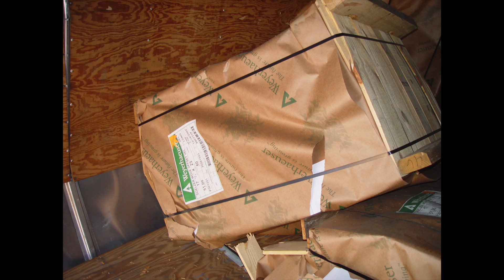Truck Roll Over Paper I-20 To 285 Loop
Truck Roll Over Paper I-20 To 285 Loop. Shut I-20 Down Loop Always Truck Wreck Here.